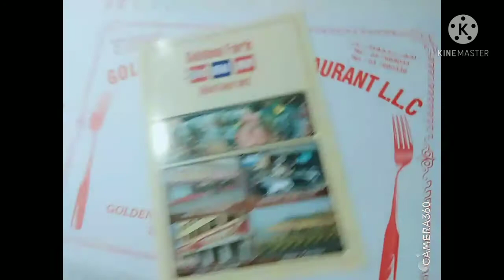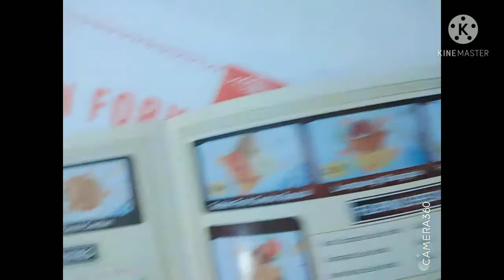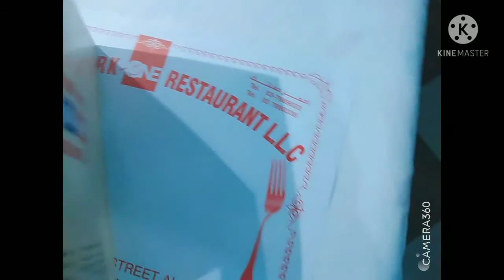GOLDEN FORK UAE🇦🇪|CHRISTINA ON THE GO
We are craving filipino food so that we decided to go here thank you sa libre😇
YOUTUBE CHANNEL :CHRISTINA ON THE GO